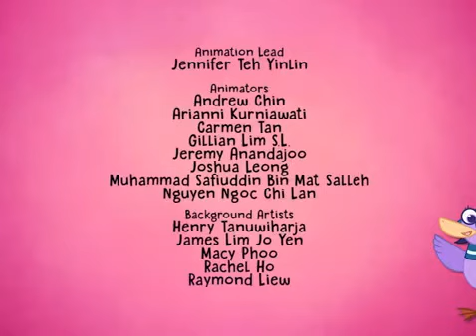Hogie goes to the Galapagos Islands (4:3)